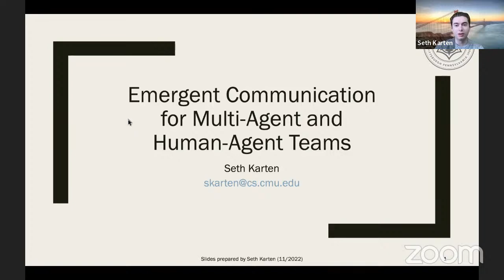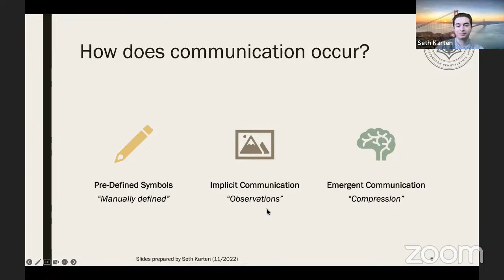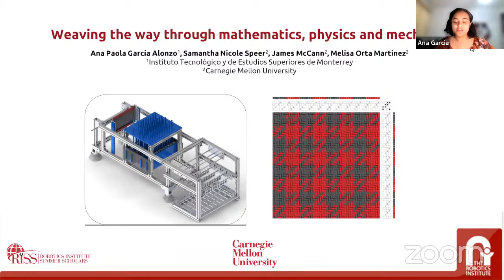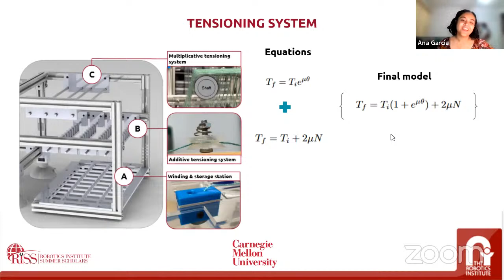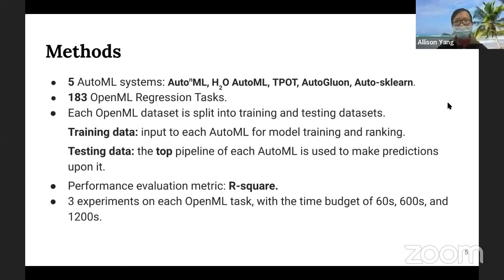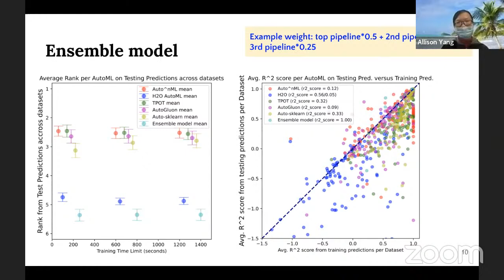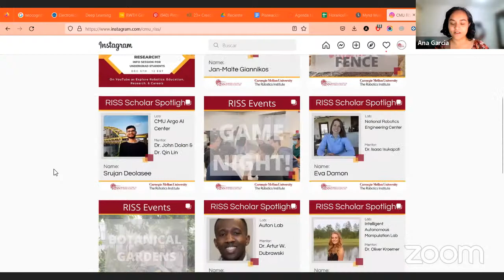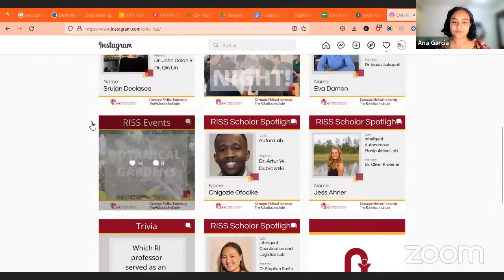Carnegie Mellon Robotics Institute Summer Scholars (RISS) Join us!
The RI Summer Scholars Program (RISS) connects summer undergraduate research immersion with mentoring and coaching that helps more than 40 students annually build skills, gain experience, and navigate the last mile to graduate school.

Join RI Summer Scholar alums to learn about their experiences & how to dive into research:

Tuesday, December 6
12 noon ET

Ana Garcia (Tecnológico de Monterrey)
RISS Research Project: A tensioning mechanism for an open-source educational jacquard loom
RISS Mentor & Lab: Dr. Melisa Orta & the SHRED Lab

Seth Karten (Rutgers University)
RISS Research Project: A Machine Theory of Mind Approach to Agent Intervention
RISS Mentor & Lab: Dr. Katia Sycara & the Multi-Agent Decision-Making & Advanced Agent-Robotics Technology Lab

Allison Yang (New York University)
RISS Research Project: Evaluation of AutoML Systems on OpenML Binary-Classification Tasks
RISS Mentor & Lab: Dr. Artur Dubrawski & Auton Lab

We believe that a few bumps along the way should not derail students that are committed and interested in pursuing futures in STEM.  RISS activities & support span across months - first working with students to succeed in RISS and then helping students explore graduate and other STEM opportunities.